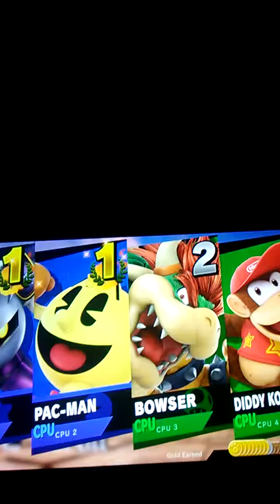Super Smash Bros. Ultimate (Meta Knight and Pac-Man vs. Bowser and Diddy Kong)